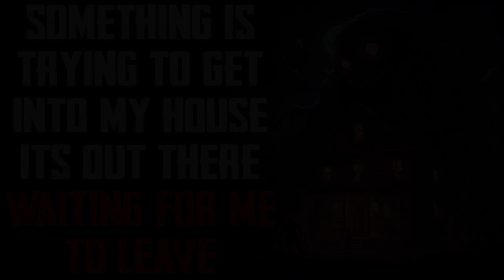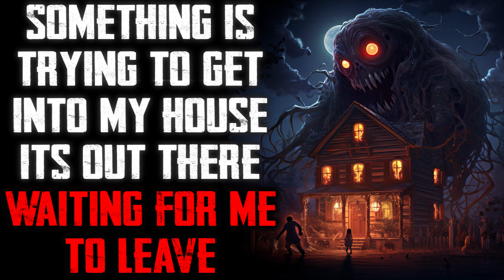"Something Is Trying To Get Into My House Its Out There Waiting For Me To Leave" CreepyPasta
Why did it want inside...

R/NOSLEEP STORY-
Story Author: u/AeroHawkScreech